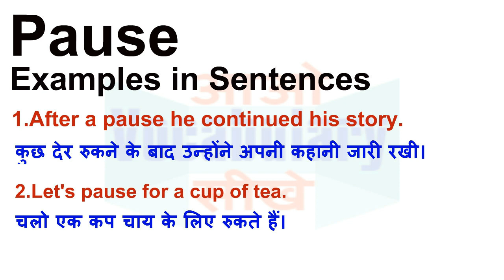Pause Meaning in Hindi | Pause Definition | Pause Ka Matlab Kya Hota Hai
Pause का हिन्दी मतलब
Pause का हिन्दी अर्थ, Pause की परिभाषा,
Pause का अर्थ हिन्दी में, Pause का इंगलिश अर्थ, Pause का उच्चारण और उदाहरण वाक्य। Pause का हिन्दी मीनिंग, Pause का हिन्दी अर्थ, Pause का हिन्दी अनुवाद